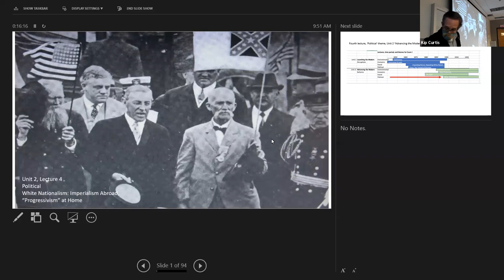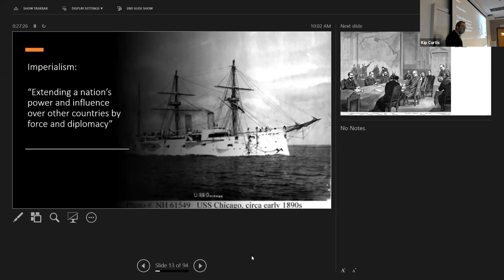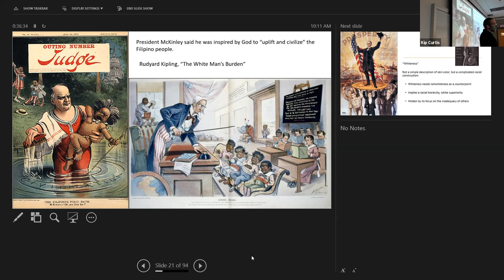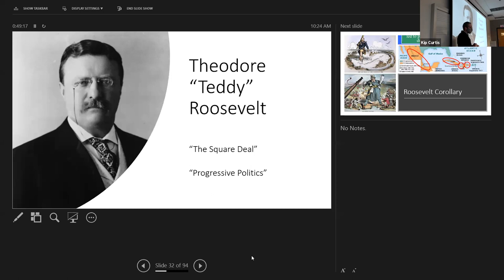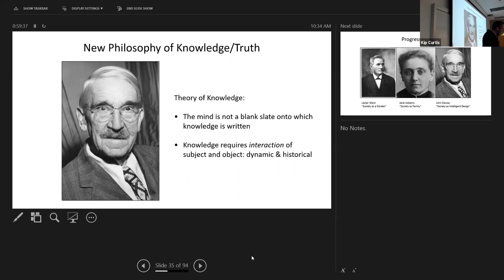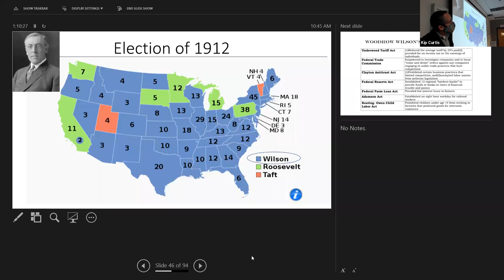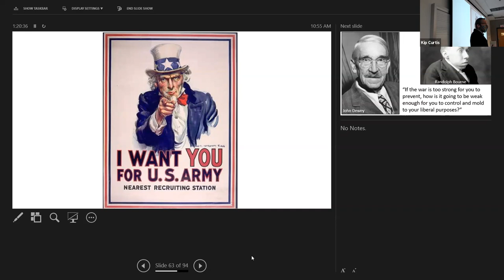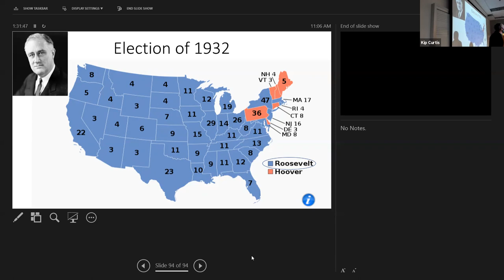HIS2002 Lecture 2.4